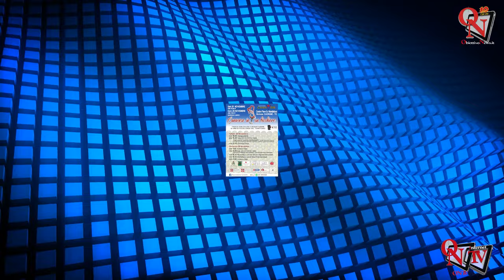CUORGNÈ - Canavese in un bicchiere è pronto a tornare con la seconda edizione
Il vino sarà presto protagonista nel nostro territorio. E lo farà grazie alla seconda edizione di un evento di tutto rispetto, pronto a catalizzare l'attenzione di appassionati e curiosi, che avranno l'opportunità di partecipare. La manifestazione in questione è “Canavese in un bicchiere”, doppio appuntamento in calendario il 25 e 26 novembre 2023 che tornerà ad animare le sale del centro fiere ex Manifattura di Cuorgnè, portando alla ribalta tanti produttori, locali e non solo.
Intervista a:
Lorenzo Scafidi (Associazione Canaveis)
Leonardo Scafidi (Associazione Canaveis)
Edoardo Scafidi (Associazione Canaveis)